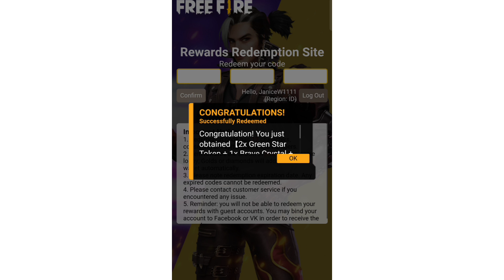Free Fire Redeem Code Today | 29 November Redeem Code Free Fire | FF Redeem Code Today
this redeem code you will be able to redeem other accounts at 6pm
Free Fire Redeem Code Today | 28 November Redeem Code Free Fire | FF Redeem Code Today 28 November

Your Searching:-

Gameplay By - @ROUK FF

1.Garena Free Fire Indonesia
2.Garena Free Fire Brazil
3.Garena Free Fire Brazil
4.Garena Free Fire India
5.Garena Free Fire Singapore
6.Garena Free Fire Thailand

ff redeem code today || 27november ff new redeem code || redeem code freefire today

Free Fire  Redeem Code Today 26 November | Free Fire Redeem Code|Ff Redeem Code Today|ff code today
free fire redeem code today || new ffic redeem code free fire || ff cup emote redeem code || ff code
Free Fire New Redeem Code Today| Free Fire Redeem Code| Ff Redeem Code Today| Free Fire New code
freefire 09 October new redeem code
Cover Topic :-
1) free fire redeem code today
2) 2) free fire redeem code 2021
3) 3) free fire redeem code daily update
4) 4) free fire redeem code today new
5) 5) free fire redeem code site
6) 6) free fire redeem code generator
7) 7) free fire redeem code rewards
8) 8) free fire new redeem code 09 october
FREE FIRE REDEEM CODE TODAY  BUNNY MP40 & EMOTE  | REDEEM CODE TODAY
free fire new redeem code today 12 September
Redeem
Indian Region
 Free fire Redeem Code brazil/New Redeem Code 1 October RedeemCode2021 Free fire Redeem code
  Redeem Code Today 2021
  ff reward code 2021 today malayalam

28 NOVEMBER FREE FIRE REDEEM CODE
FREE FIRE REDEEM CODE 28 NOVEMBER
FF REDEEM

Copyright Disclaimer Under Section 107 of the Copyright Act 1976, allowance is made for "fair use" for purposes such as gaming like onetap headshot. updates. challenging, prank, montage, tips and tricks. best montage songs.